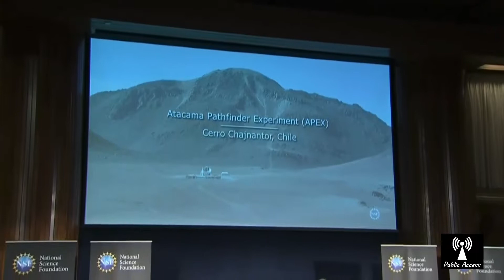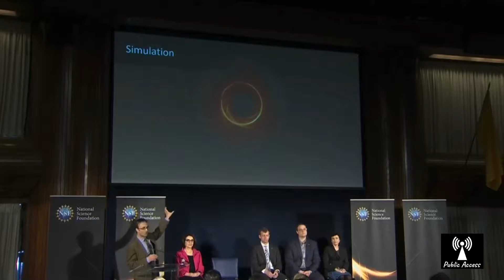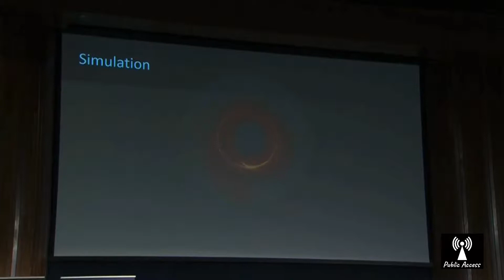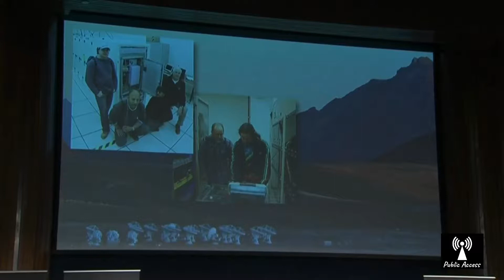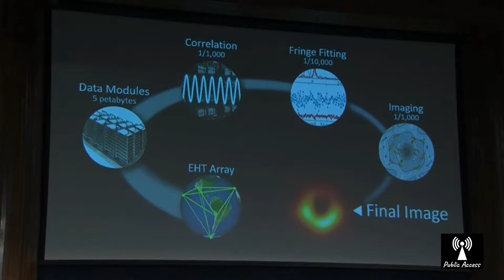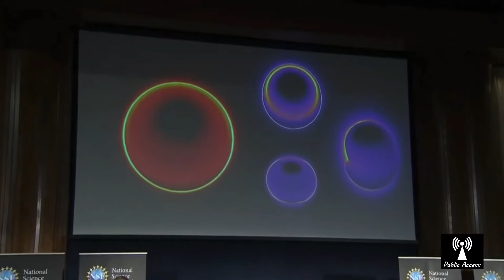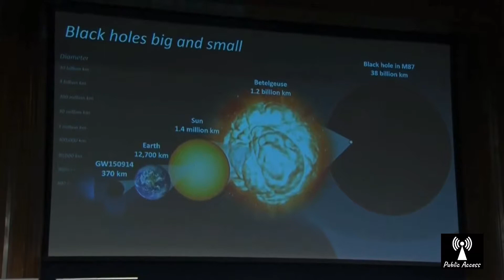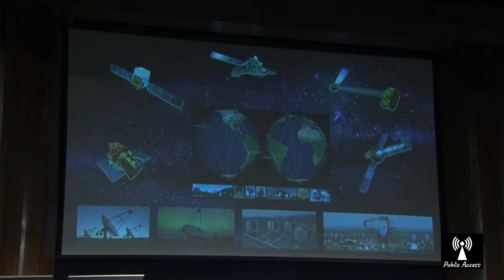First Black Hole Photos Released by Scientists, NASA | Public Access Video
PA-000122